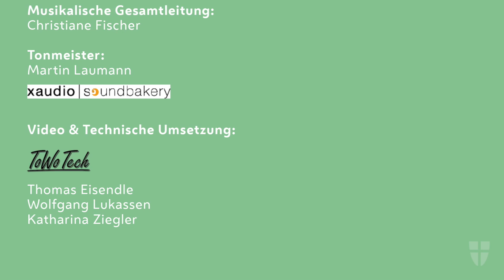Ziemlich wässrig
Text: Jörg Ehni (*1934)
Einrichtung für das Festliche Singen 2023: Christiane Fischer
Orchesterarrangement: Alexander Kral

Festliches Singen 2023
Wasser, Feuer, Luft und Erde

Endlich wieder live!
Am 20. und 21. Mai 2023 brachten über 600 Sänger*innen der Singschule Wien und das Jugendsinfonieorchester der Musikschulen der Stadt Wien das Konzerthaus mit allen vier Elementen zum Klingen.

Wiener KinderStimmen
Einstudierung: Lehrer*innen der Singschule Wien

Wiener KinderChor
Leitung: Christiane Fischer
Team: Markus Jandrisits, Yulia Mikkonen, Montserrat Vilar Torras

Lehrer*innen der Singschule Wien
Einstudierung: Christiane Fischer

Jugendsinfonieorchester Wien
Leitung: Daniel Muck
Assistenz: Elias Kim

Musikalische Gesamtleitung:
Christiane Fischer

Ehrenschutz:
Christoph Wiederkehr
Vizebürgermeister, Stadtrat für Bildung und Jugend